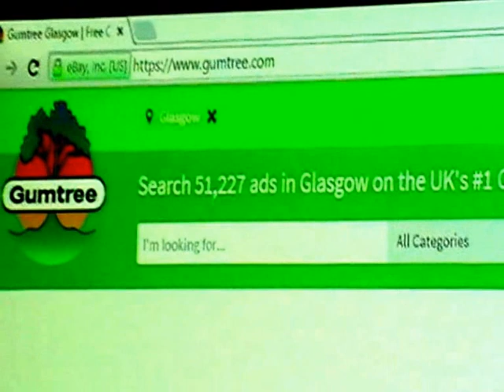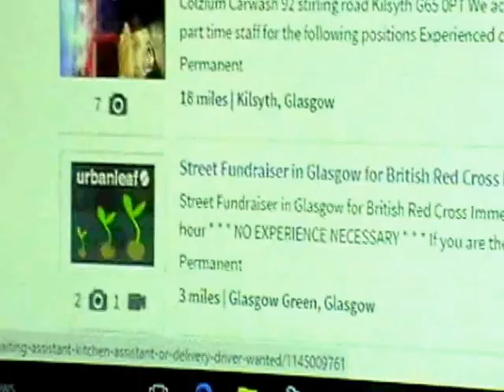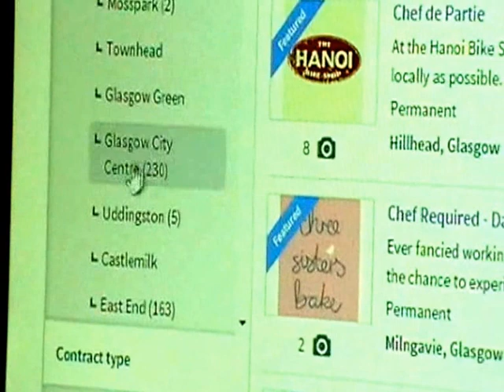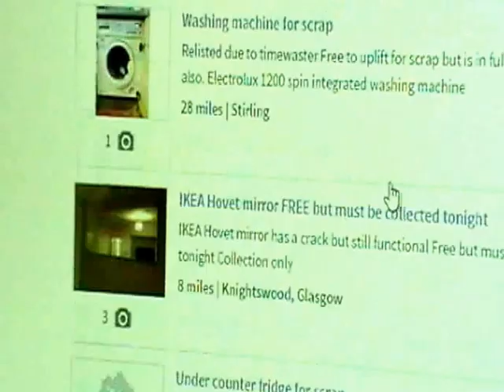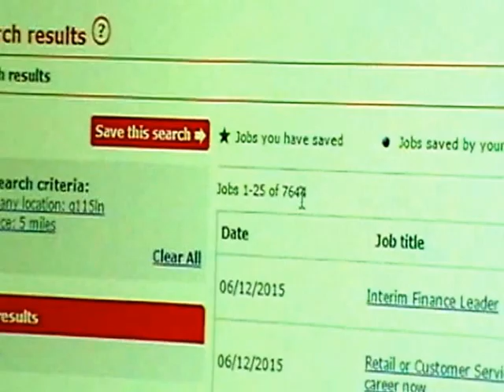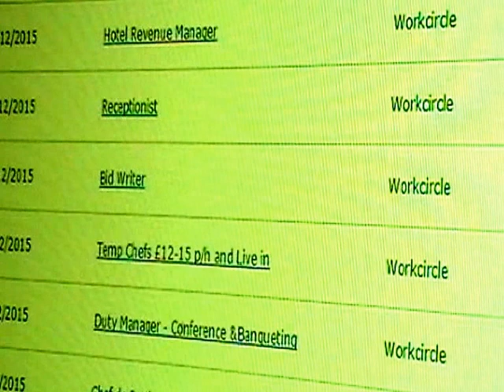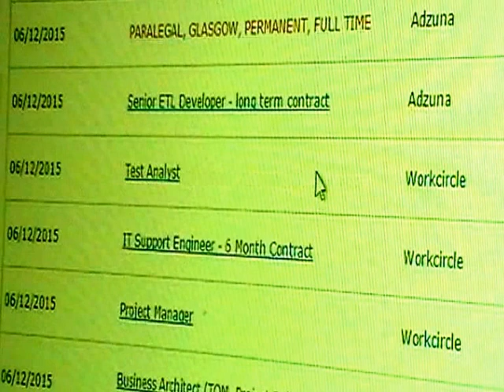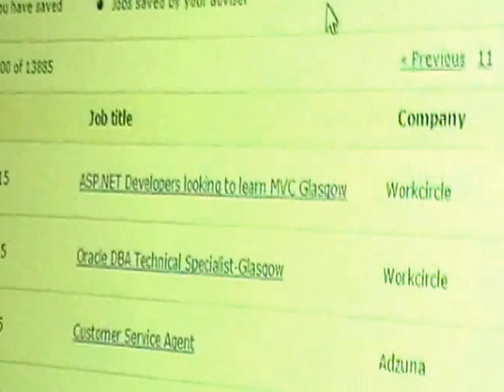Como Procurar Emprego na Escócia - Glasgow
Brasileiros na Escocia - Como Procurar Emprego